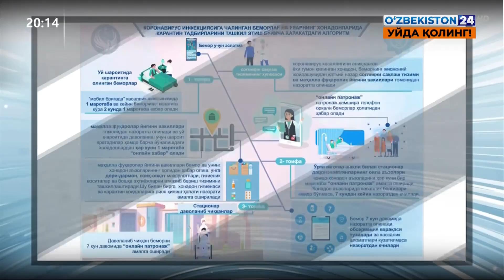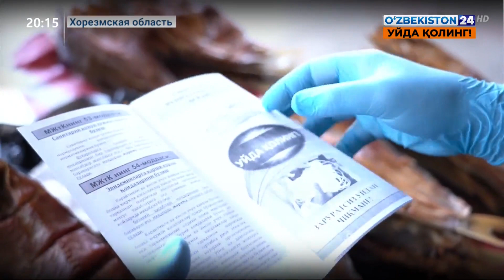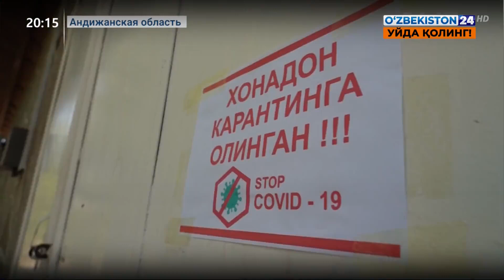День профилактики правонарушений и соблюдения правил карантина в регионах